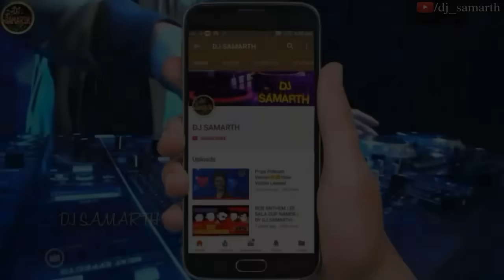HUTTIDARE vs KARUNADE MASHUP || KARNATAKA RAJYOTSAVA || SPECIAL ROADSHOW TRANCE MIX || DJ SAMARTH.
HUTTIDARE VS KARUNADE MASHUP DJ SAMARTH

Song:- HUTTIDARE KANNADA NADALLI
Singer:- Dr. Rajkumar
Lyrics:- Hamsalekha
Audio Lable:- Sri Nirupama Combines

Song:- KARUNADE
Singer:- L.N. Shastri
Lyrics:- V. Ravichandran
Audio Lable:- Shri Ganesh Videos

SHARE IT AROUND AND MAKE IT REACH ALL YOUR FRIENDS AND FAMILY.. .

● I'm Supporting All Type Of DJ Artists. AND Latest Updates Of KANNADA DJ Songs And Trances.